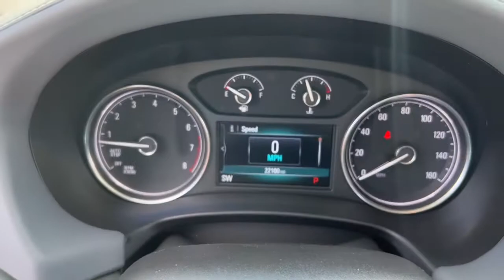2019 Buick Enclave Davison, Flint township, Grand Blanc, Lapeer, Burton 6-28793AL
Quicksilver Metallic Used 2019 Buick Enclave available in 800 N. State Rd., Davison, Michigan at Hank Graff Chevrolet. Servicing the Davison, Flint, Township, Grand Blanc, Lapeer, Burton, MI area.

2019 Buick Enclave Essence - Stock#: 6-28793AL - VIN#: 5GAEVAKW8KJ217440

800 N. State Rd

Recent Arrival! backup camera bluetooth Enclave Essence 4D Sport Utility 3.6L V6 SIDI VVT 9-Speed Automatic AWD Quicksilver Metallic Dark Galvanized 3rd Row All-Weather Floor Mats All-Weather Cargo Mat (LPO) All-Weather Floor Mats Buick Interior Protection Package (LPO) Preferred Equipment Group 1SL.brbrPriced below KBB Fair Purchase Price! Odometer is 13227 miles below market average!brbrAWD 9-Speed Automatic 3.6L V6 SIDI VVT